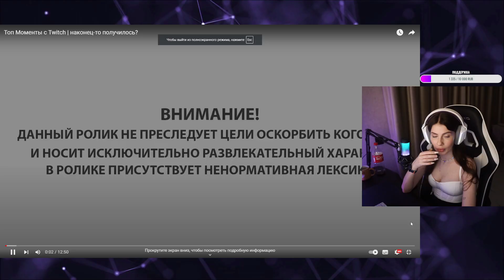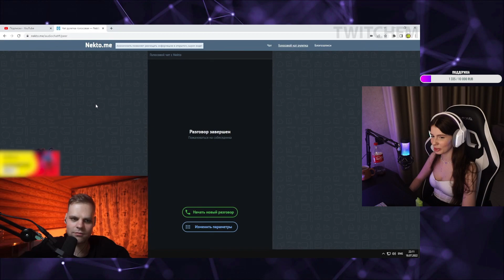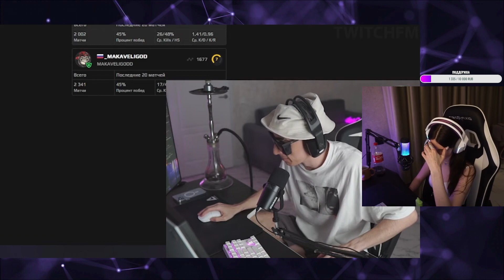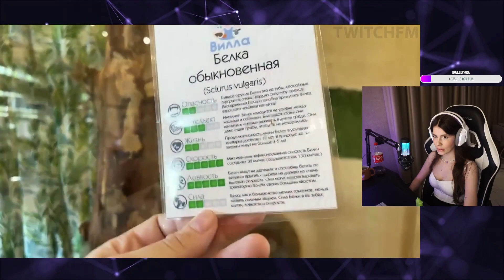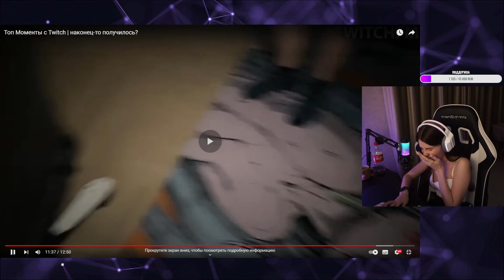VISSHENKA смотрит Топ Моменты с Twitch | наконец-то получилось? РЕАКЦИЯ